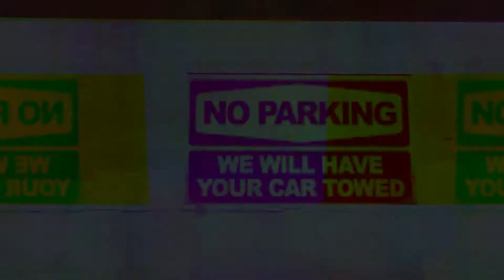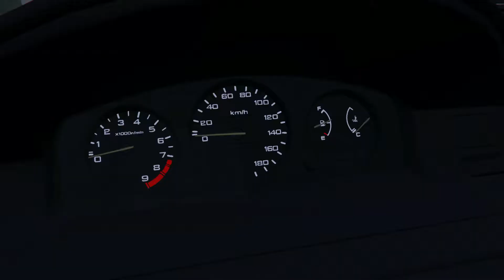Do jakého auta jsem namontoval arizona pásy??? /GTAV/ CINEMATIC